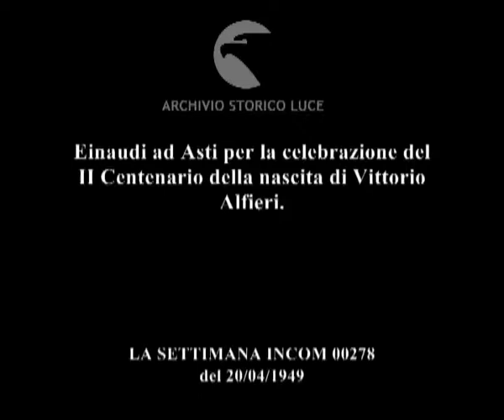Asti: celebrazione di Vittorio Alfieri.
Einaudi ad Asti per la celebrazione del II Centenario della nascita di Vittorio Alfieri.
Descrizione sequenze:Einaudi scende dalla sua automobile presidenziale ; palazzo natale di Alfieri e statua dell'Alfieri ; cimeli e manoscritti dell'Alfieri in mostra ;